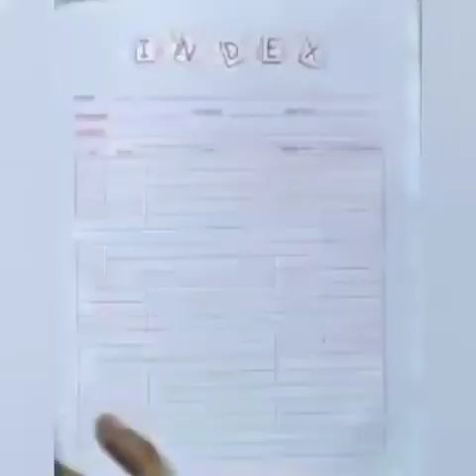Marathi Std 2nd 9 Sept